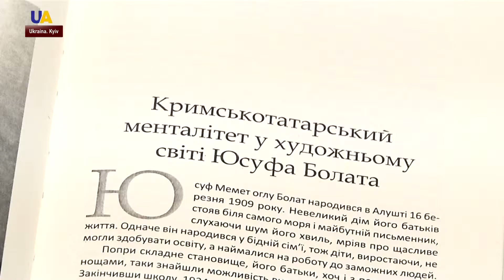''Alim'' romannıñ taqdimi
Qırım evinde Yusuf Bolatnıñ tarihiy "Alim" romanını taqdim ettiler. Tedbir, yazıcınıñ 110-yıllığına bağışlanğan edi. Romannıñ birinci parçası "Alim Azamtnıñ oğlu" dep adlandırıla.  Bu parçada Alimniñ bala ve gençlik ikâyeleri taqdim etile.